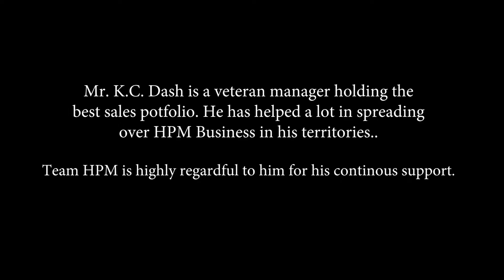Samriddhi Sambhav 2018# Award ceremony # Award 23# Hpm